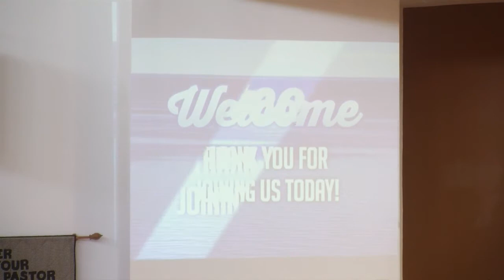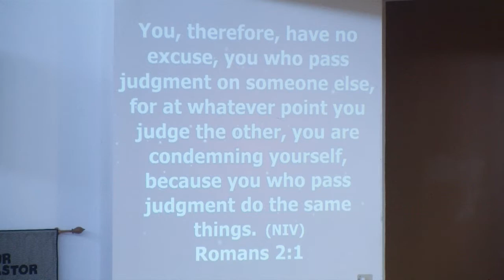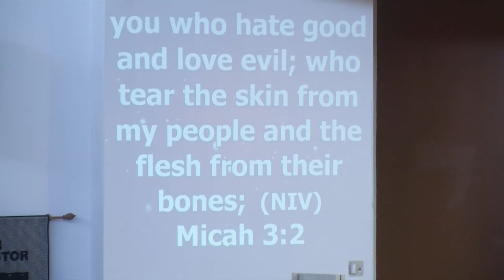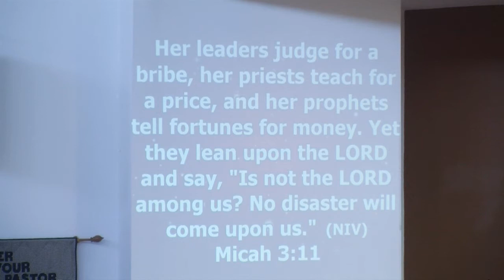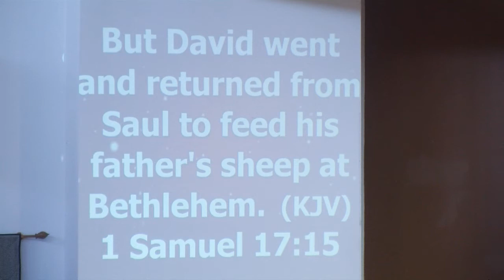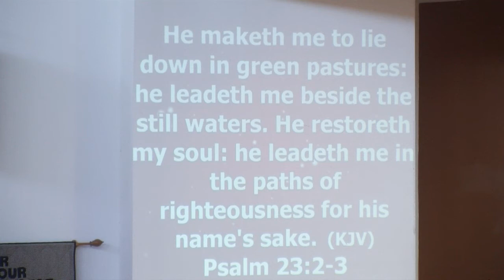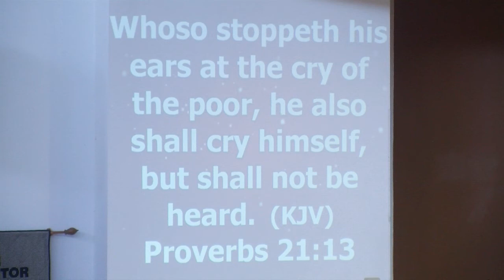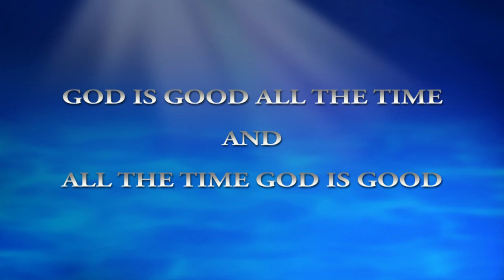ETemple Sermon "Guilty" May 9, 2021 11am